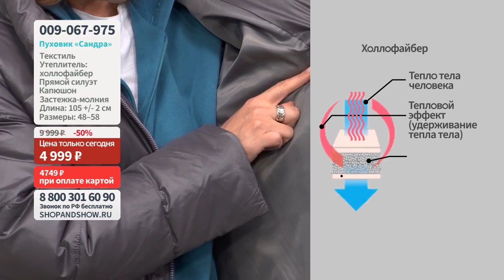Пальто «Сандра».«Shop and Show» (Мода)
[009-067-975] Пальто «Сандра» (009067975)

Давайте дружить ;)